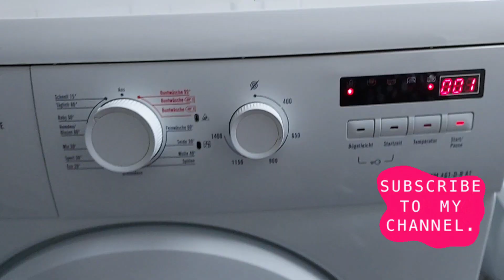kids special suji ki kheer#helthey and yummy# 😋 👌👍house wife routine#bona family in Germany 🇩🇪 ❤️